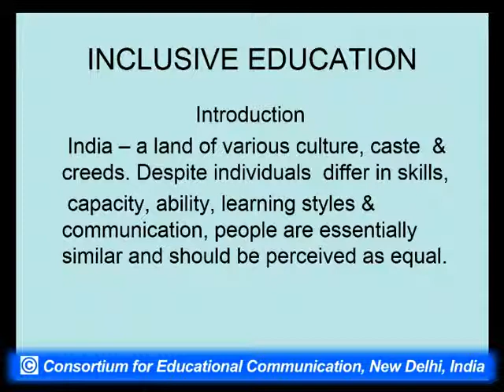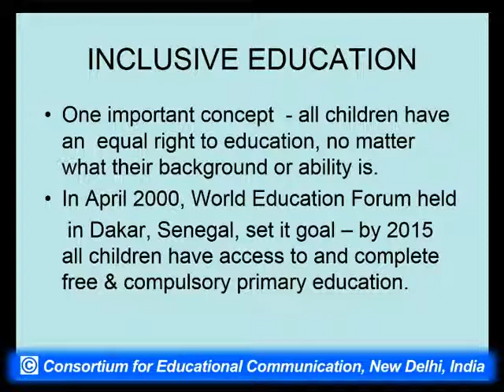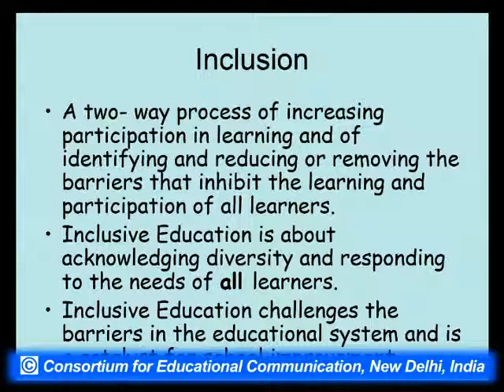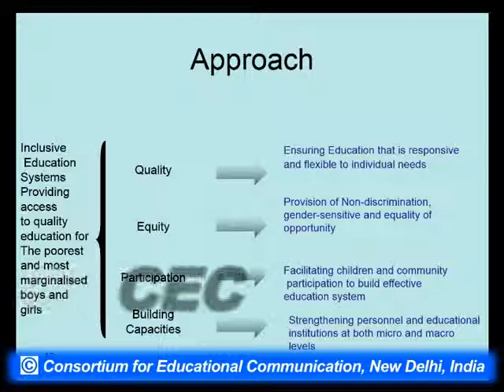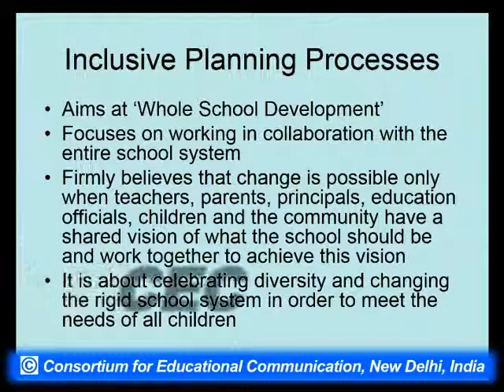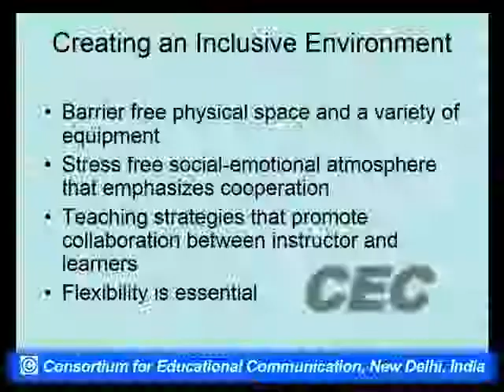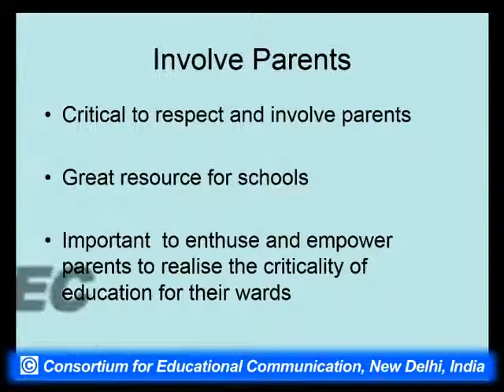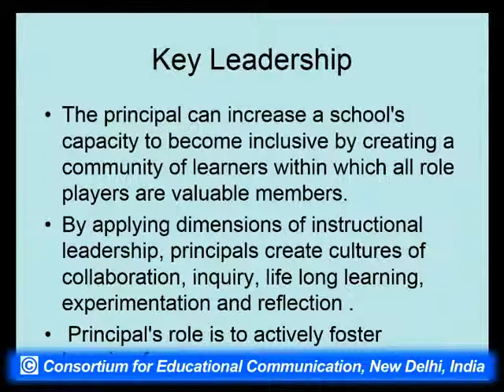Philosophy and Practices of Education in India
This lecture talks about  philosophy and practices of education in India